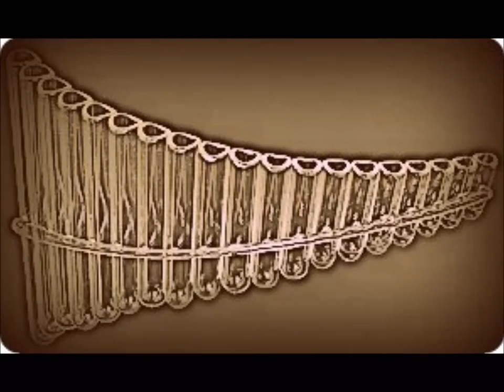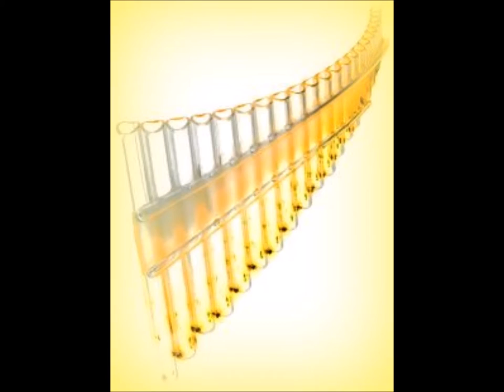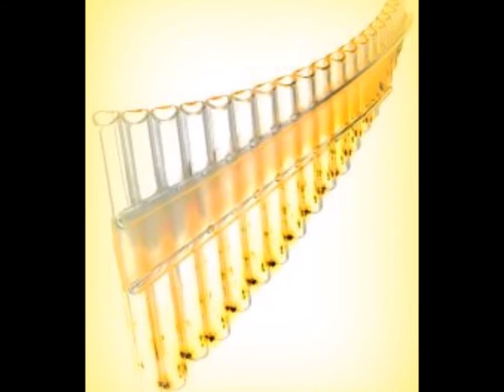Panflöte - Amazing Grace - Wolfgang Joos